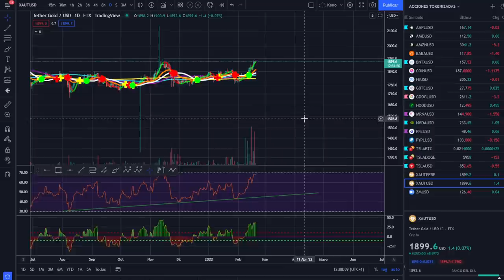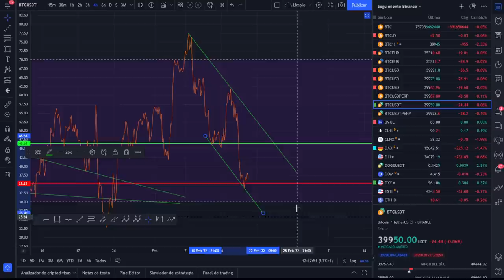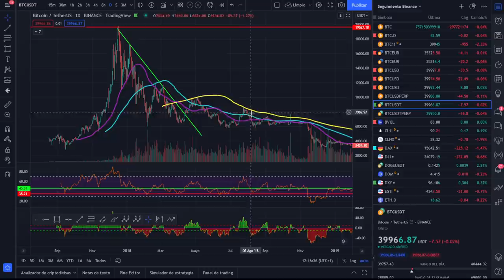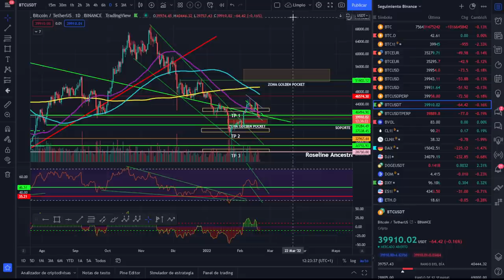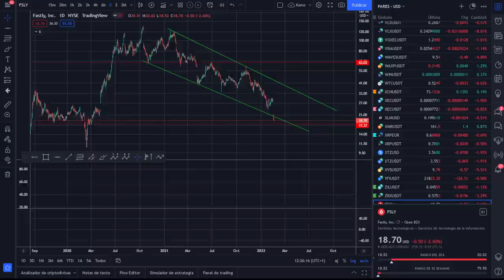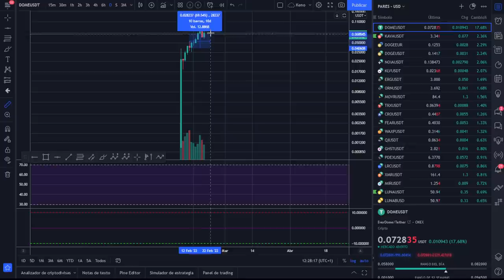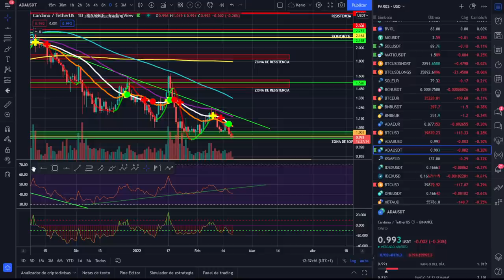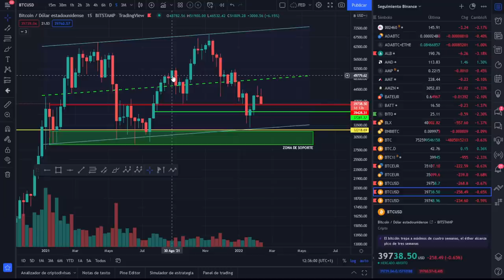🚀 BITCOIN ¡ESTE VÍDEO NO TE INTERESA! ¿O SI? ¡ANÁLISIS MAÑANERO!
NO TE PIERDAS ESTE ANÁLISIS QUE LA LÍAS

LECTURAS RECOMENDADAS:
EL MEJOR SOBRE BITCOIN Y BLOCKCHAIN FÁCIL DE ENTENDER: